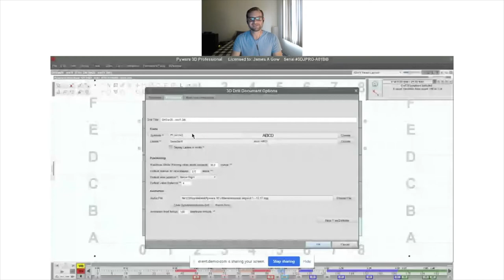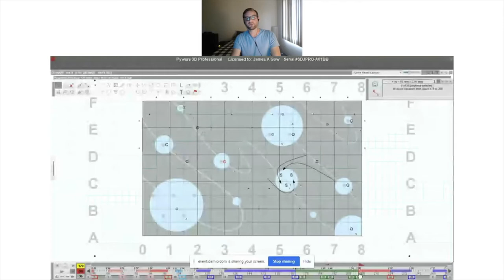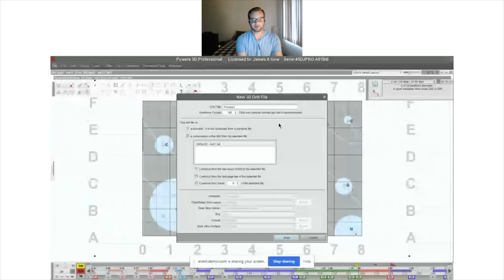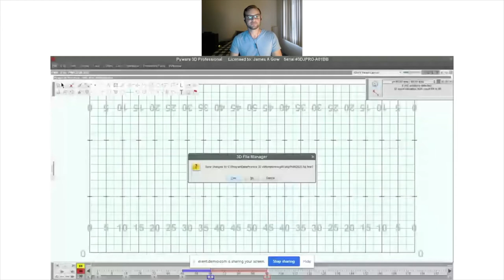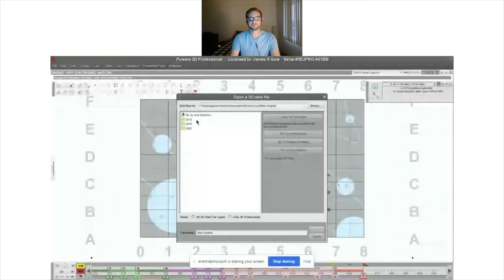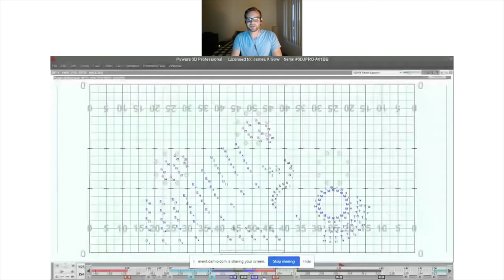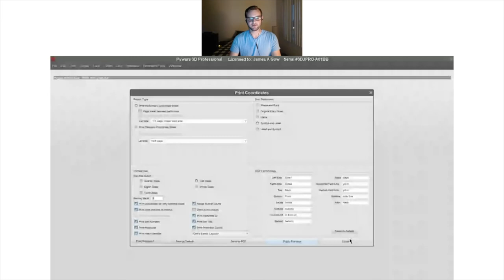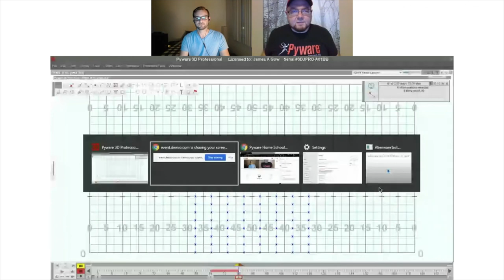Episode 28 - Master Class with James Gow - Organic Indoor Design with Pyware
This episode we welcome on James Gow as he discusses how to organically stage indoor drill with Pyware.